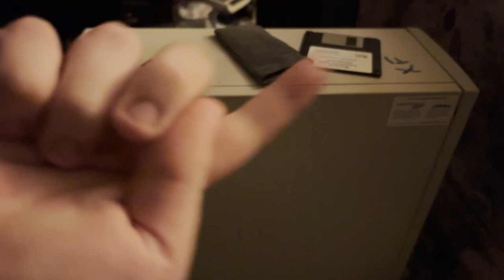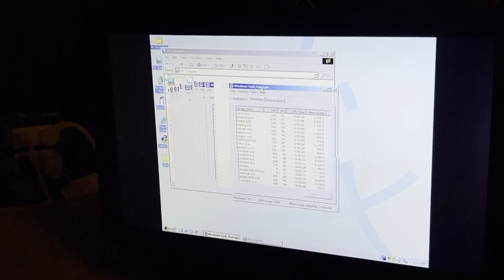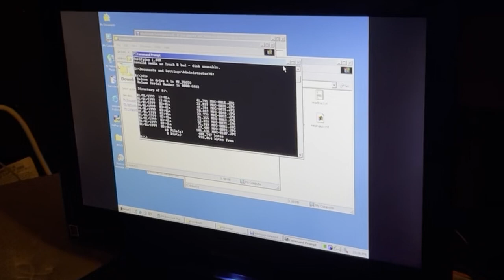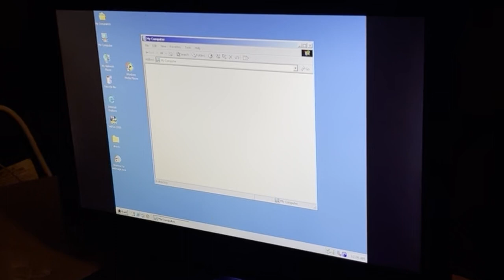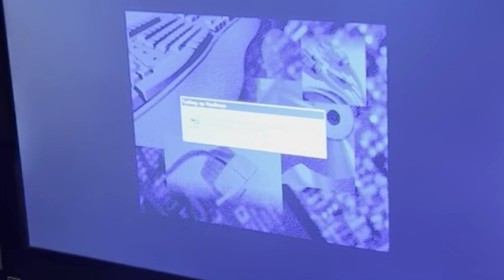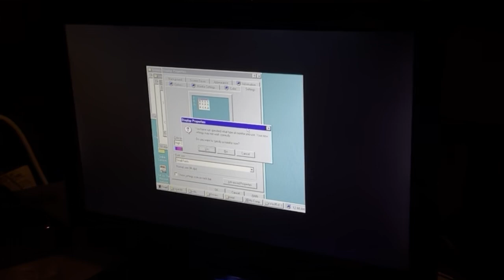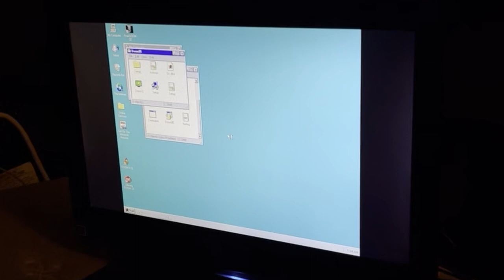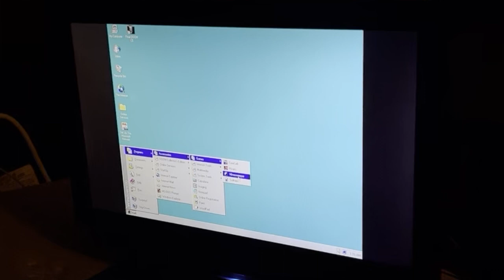[TECHNOSE ARCHIVE] Installing Windows 95 on a Pentium 3 PC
This was originally uploaded to the TechNose YouTube Channel on January 1st, 2023. At the time of this reupload, the original listing has 386 views, 6 likes, 0 dislikes, and 0 comments.

This video did not have a description originally.